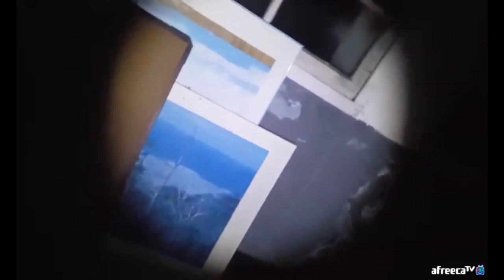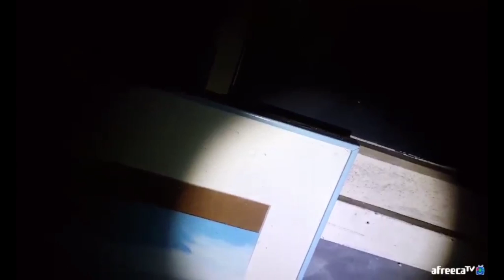[ENG, JP, CHN SUB] 폐교에서 대체 몇번 빙의..? / How many times have i got possessed in a closed school?